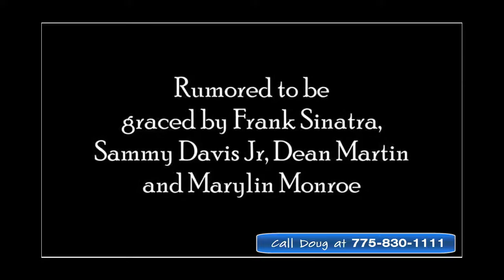Arlington Towers Video Tour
Arlington Towers

Arlington Towers is smack dab in the heart of downtown Reno at 100 N. Arlington Avenue. Several retailers take up the bottom floor including Reno Collective and Desert Diamonds Realty.

Designed by John Sardis & Associates in 1968, this 23-story building screams 1960's. Shiny brass beams and deck railings make the building a landmark in downtown Reno, and you just can't miss it gleaming in Reno's unique skyline.

The views are simply amazing. The building is newly renovated in decor and updates to the interior. Right on the RiverWalk!

Get ready to enjoy Reno's revitalized downtown! Living in Arlington Towers affords the luxury of a premier location with trendy restaurants and bars, galleries, museums, casinos, parks and the most spectacular views of the Truckee River and mountains. It's truly the original downtown Reno luxury highrise building!

There are almost always units available, from studios to penthouses just call Doug at Desert Diamonds for a list of current downtown properties on the market. Thank you very much.